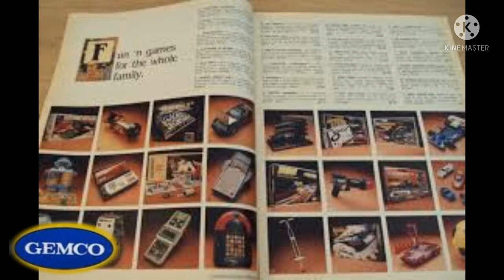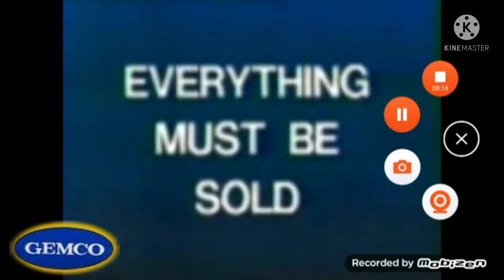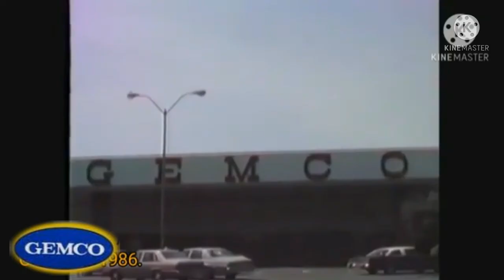The History Of Gemco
Gemco was an American chain of membership department stores that was owned by San Leandro-based Lucky Stores, a California supermarket company which eventually became part of Albertsons. Gemco operated from 1959 until closing in late 1986. A number of the west coast stores leases were sold to Target which fueled their entry into California. Gemco had a version called Memco, also owned by Lucky Stores, that operated stores in the Chicago, Illinois, and Washington, D.C., areas.